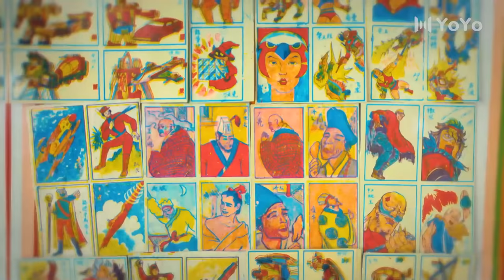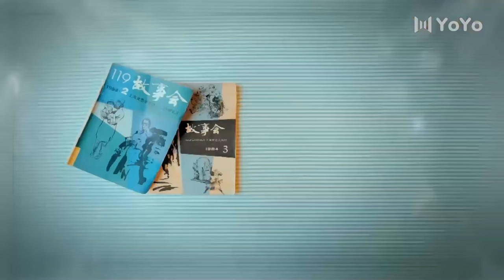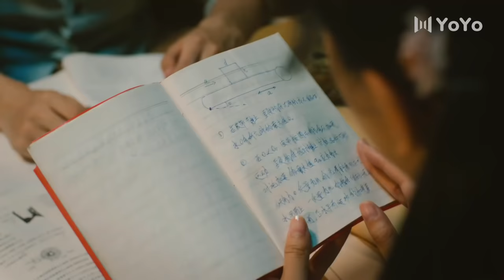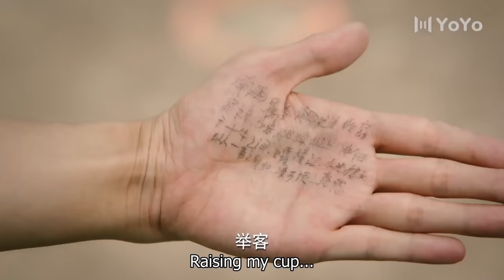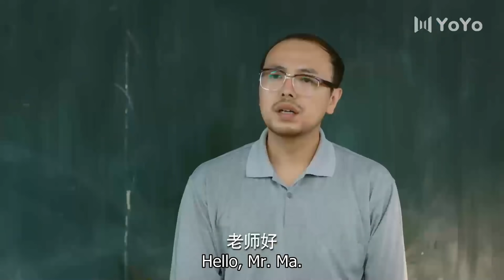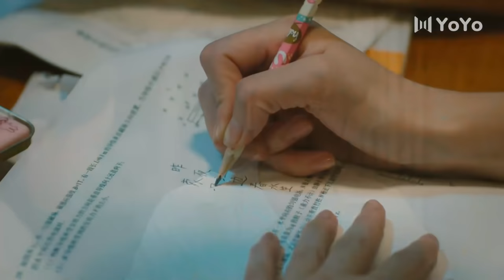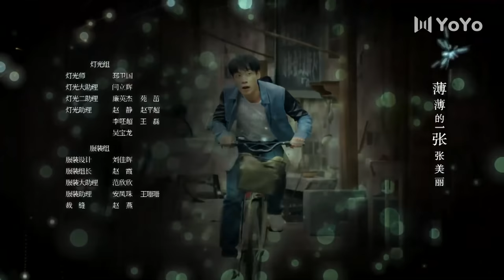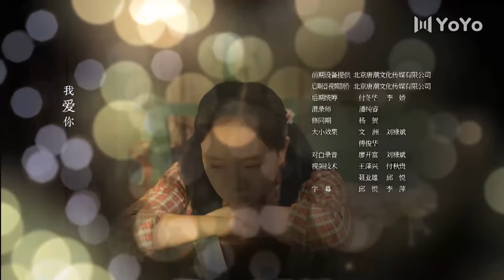[ENG SUB] Our Youth 14 (Zeng Qi, Guo Jiahao) | 我们的青春期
Drama name: Our Youth
Genres: Romance, Life, Youth, Drama, Family
Also known as: 我们的青春期，Wo Men De Qing Chun Qi , 我們的青春期

💬Synopsis:
A story that revolves around five families in the neighborhood and their interactions with their friends and family during the late 1980's.
Inside a small city in the south of China lived a mix of people both young and old. There were Gao Xiao Min and her three sisters, there were the four boys with very different personalities and there were their parents who worry over and laugh about the simplest things. Gao Xiao Min bears the burden of their family's debt and her father's unemployment. Bao Zi's dad has had to deal with ups and downs. This is a slice of life view into the ordinary living of a special neighborhood.

💕Cast:
Gao Xiao Min - Zeng Qi
Li Hang Hai - Guo Jia Hao
Lu Wei - Connie Kang